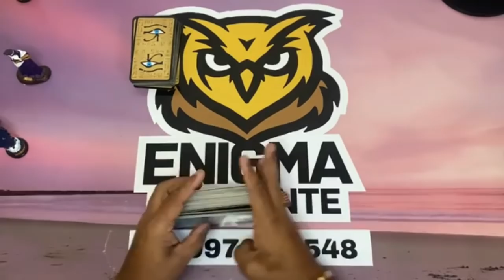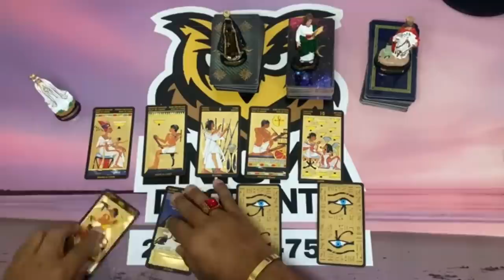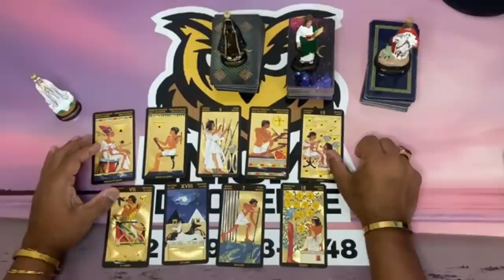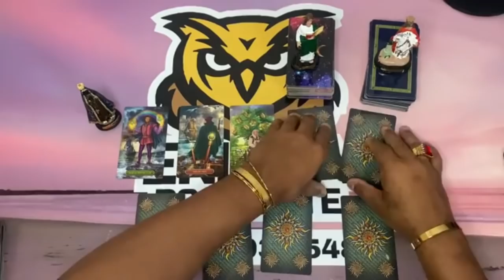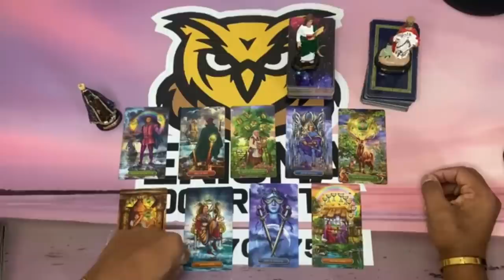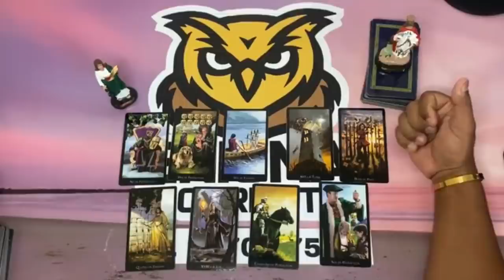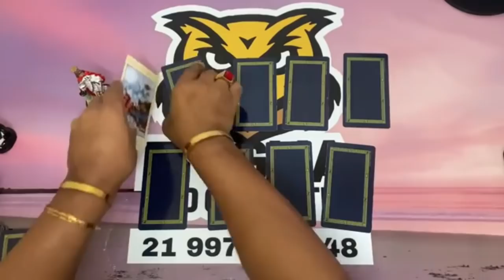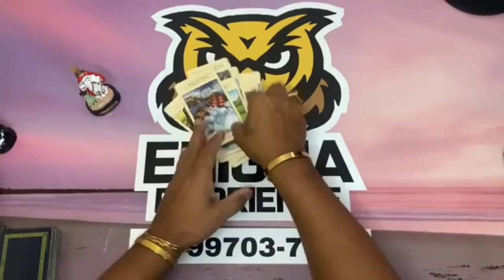O QUE ELE(A) PENSA, SENTE E PRETENDE COMIGO?🦉TAROT DE HOJE AO VIVO! BARALHO CIGANO! TAROT REVELAÇÃO